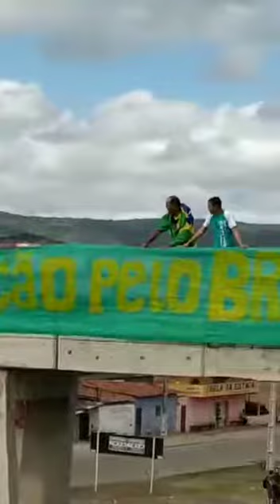7 de setembro de 2021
Vídeo de Jonas🙌🏾